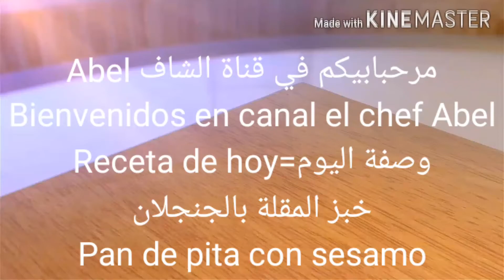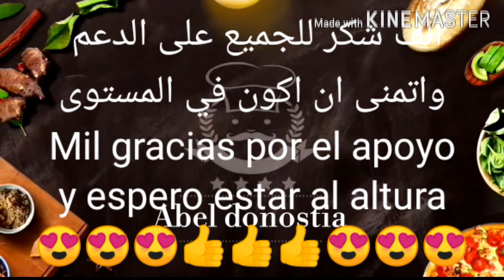خبز المقلة بالجنجلان=Pan de pita con sesamo